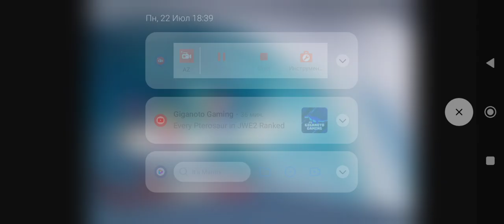Wario & Friends Dies By "Fictionalized" Xiphactinus While Surfing In The Ocean